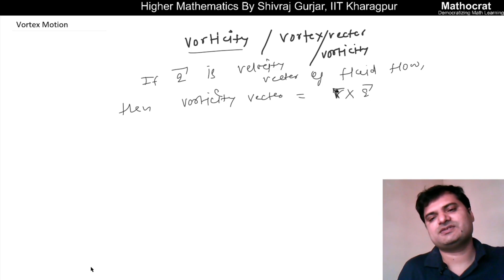25.Fluid Dynamics: Vortex motion-Equation of Vortex Lines, Vorticity, Spin Component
Within Vortex motion, Vorticity vector, equation of vortex lines, vortex tube, vortex filament, etc. are elucidated with illustrations.